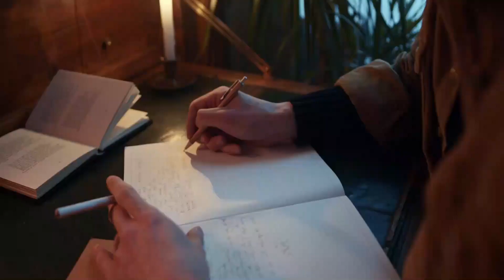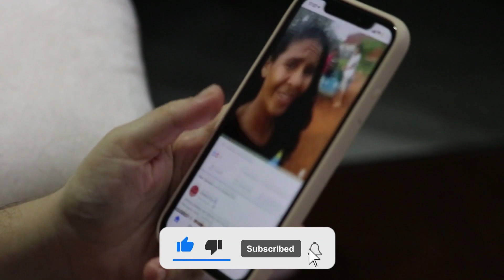Who interrupted Waheed Murad's films? | Waheed Murad Real Life Story | Showbiz Colors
Amazing Facts About Chocolate Hero Waheed Murad's Unreleased Movies

4: Waheed Murad Real Story | Waheed murad biography in urdu| hindi | waheed murad death| SHOWBIZ COLORS
8:Who Killed Nazia Hassan Shocking News After 21 Years | The cause of Nazia's Death | Showbiz Colors
10: Pakistani Film Dil Aur Duniya VS Amanat | Rangila Success Story | Asiya VS Bazgha | Showbiz Colors
11: Who supported Waheed Murad from the first to the last film? | Waheed murad Biography| Showbiz Colors
14: Waheed Murad VS Nadeem Who is Best Actor? | Waheed Murad and Nadeem Biogrpahy | Showbiz Colors
15: How did Waheed Murad Prove That He is a Big Hero? |Nadeem,Shahid and Waheed Murad | Showbiz Colors
17: Top 10 Painful song in memory of Waheed Murad | Waheed Murad 38th Death Anniversary | Showbiz Colors
17: Who was Waheed Murad's first love? | وحید مراد کو پہلی محبت کس سے ہوئی؟ | Showbiz Colors
18: Why didn't Anjuman Get government Honors? | انجمن سرکاری اعزازات سے کیوں محروم رہی ؟| Showbiz Colors
28: What did Syed Noor do to Mehnaz Begum? | Mehnaz Begum Full Story and top songs | Showbiz Colors